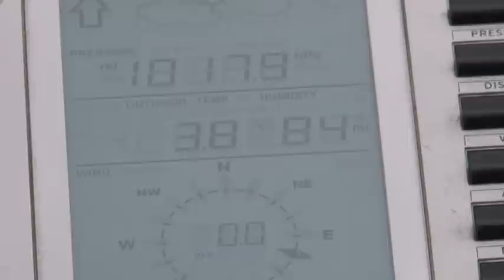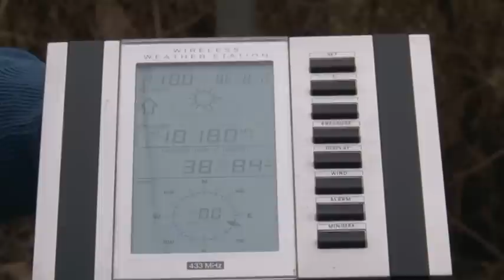Paraćinski meteorolog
Iza nas je jedan od najhladnijih perioda u poslednjih 50 godina. To potvrđuju podaci Vladimira Dikića koji je u svom dvorištu pre sedam godina instalirao automatsku meteorološku stanicu. Vremenske podatke u Paraćinu i okolini, sugrađani mogu pronaći na stranici paracinmeteo.com ili na FB stranici PNMETEO.